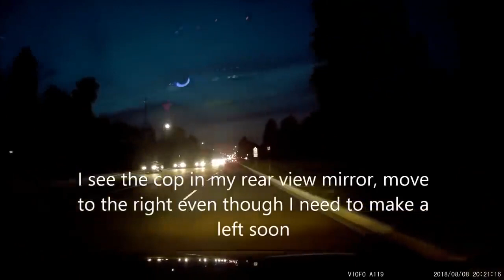☢️ POLIZIA VS FURBACCHIONI ☢️